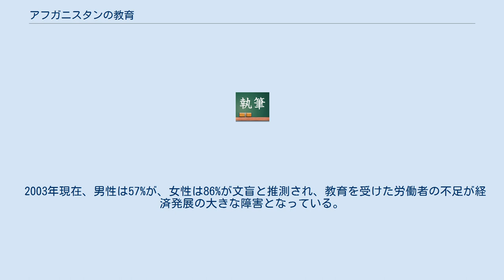アフガニスタンの教育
アフガニスタンの教育（アフガニスタンのきょういく）は、ザーヒル・シャー国王の在位中（1933年 - 1977年）に近代化改革が行なわれ、全国の半数の12歳未満の児童が初等学校に入学し、同時に中学校システムを拡充し、カーブルに国立大学（カーブル大学）を創設した。
 教育改革は実施されたが、1979年までに全人口の90%は文盲である現状は改善されなかった。
更に1979年にソ連のアフガニスタン侵攻により、絶え間ない戦闘でアフガニスタンの教育システムは徹底的に破壊され、ほとんどの教師がソ連占領とそれに続く内戦期間中国外に逃亡していた。
1990年代半ばには国内で僅かに650校の学校が継続して機能しているに過ぎなかった。
 1996年にターリバーン政権は女性への教育を禁止し、マドラサが初等及び中等教育の重要な役割を果たすようになった。
2001年にターリバーン政権が崩壊すると、暫定政権は国際援助を受け国内の教育システムの再建に尽力した。
 2003年時点で約7,000校が開設され、全国34の省の内20省で教育が実施され、27,000名の教員と420万名の学生（120万名の女子を含む）が就学し、内390万名が小学校に在籍している。
2002年にカーブル大学が再開された際は24,000名の学生が入学し、その他5校の大学が再開された。
2001年にイスラム原理主義のターリバーン政権が崩壊した後、宗教の授業が学校内で実施されているが、その内容に関しては教師の裁量に委ねられている。
 2003年現在、男性は57%が、女性は86%が文盲と推測され、教育を受けた労働者の不足が経済発展の大きな障害となっている。